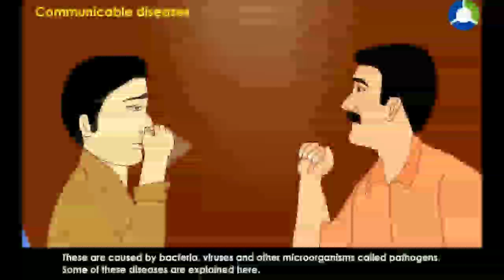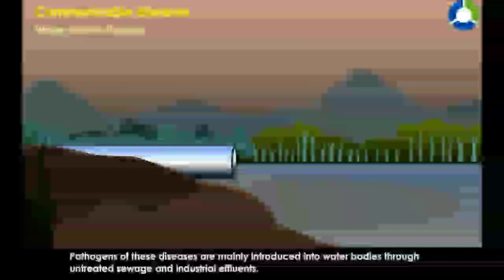class 5 ch 3 part 1